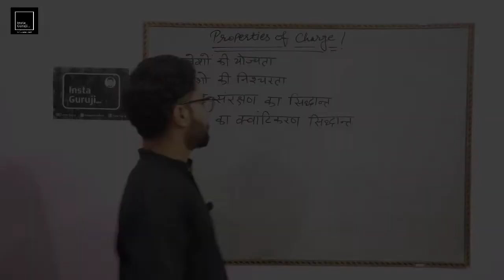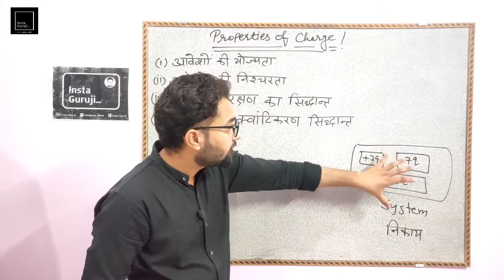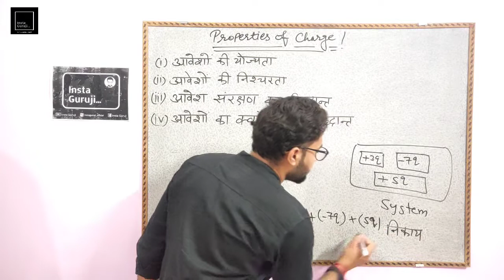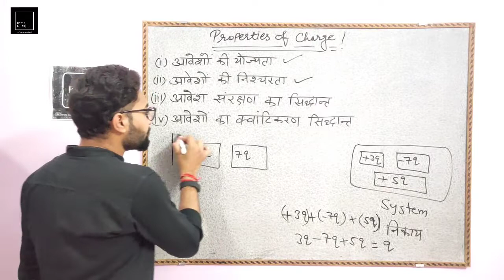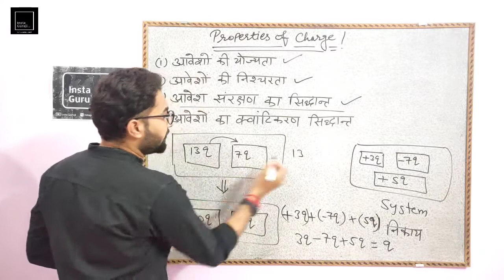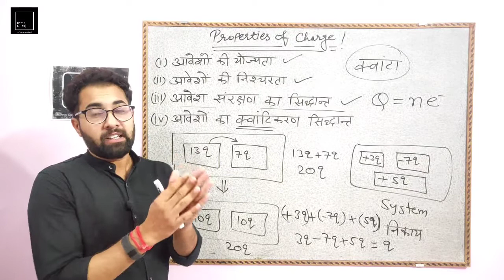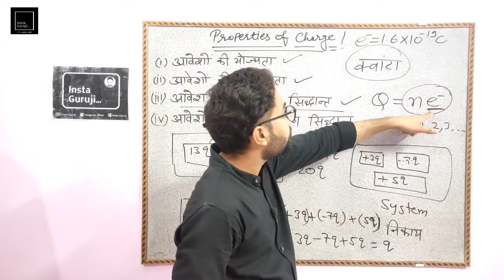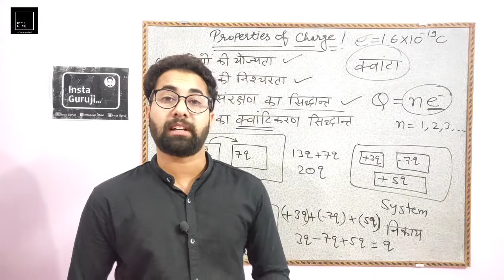आवेशों के गुणधर्म | Properties of Charge | Electrostatics (स्थिरवैद्युतिकी) Pt-4| Physics Class 12th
आपके लिए मैं इसी प्रकार निरंतर शानदार वीडियो लेकर आता रहूंगा।